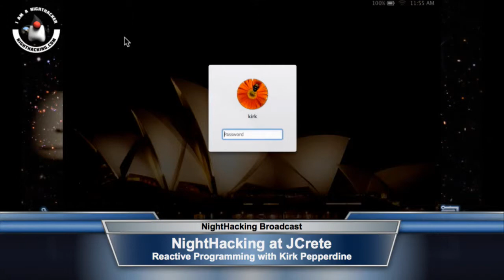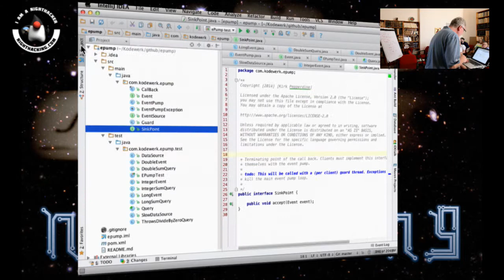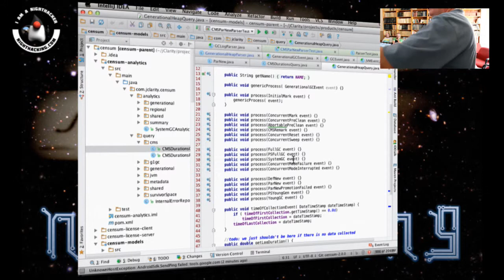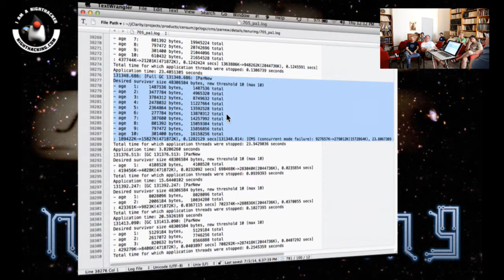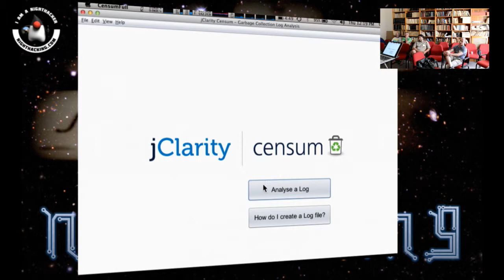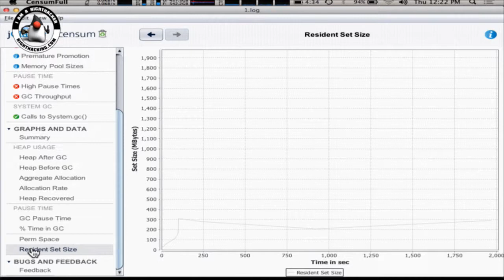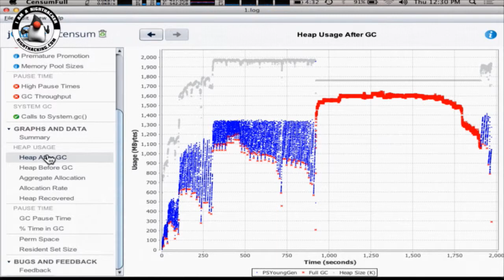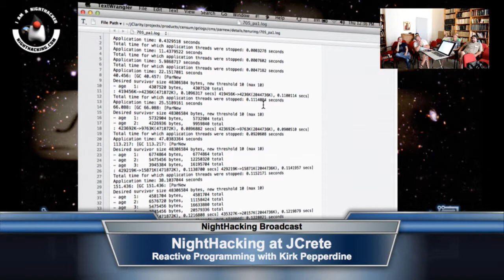Reactive Programming Session at JCrete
Session on Reactive Programming at the JCrete Unconference lead by Kirk Pepperdine.